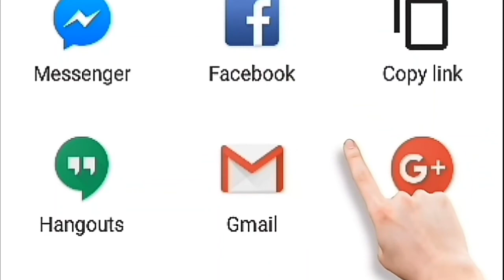What Dr Zakir Naik said About Ertugurl Ghazi? || Should Muslim watch or Not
Pak Digital News outbreaks the conventional news reading and brings to you the real face of every information at one click! Get latest news from Pakistan, world, politics, business, technology:Like Laptopes,Mobiles, entertainment, sports and science,women and Men Fashion,imran khan News. Witness the panoramic vision of the state on every aspect you can think of!